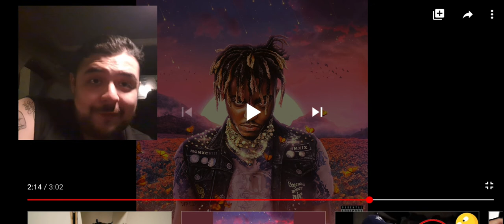This Man Is A LEGEND Bro!!🔥🔥 | Juice Wrld - Conversations (Reaction)